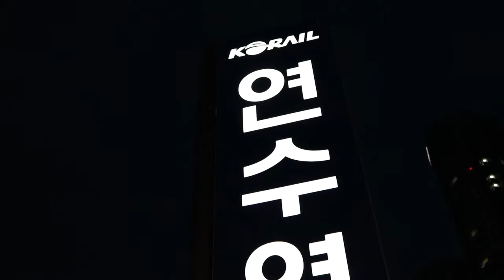Im Back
Sorry I've been gone for so long but I'm Back! My first Christmas in South Korea